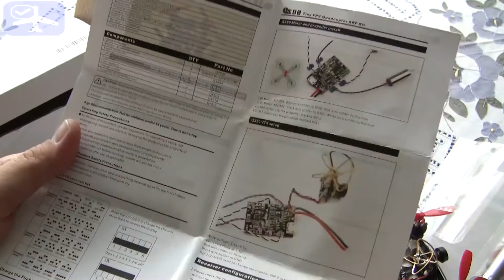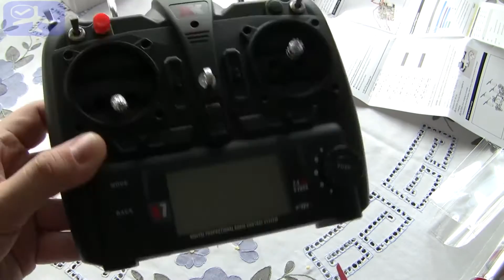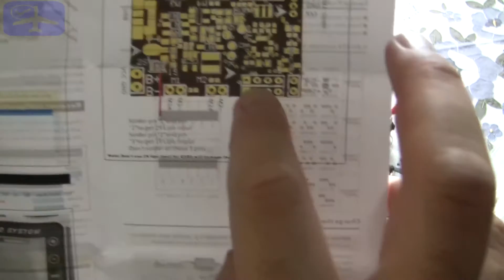Hangar Log: Αναλυτική Παρουσίαση Floureon QX80 (χορηγία Gearbest.com)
Αναλυτική παρουσίαση του μίνι τετρακόπτερου Floureon QX80, ευγενική χορηγία του Gearbest.com

Ευρετήριο:
0:16 - Εισαγωγή
1:20 - Αποσυσκευασία
3:04 - Αναλυτική Παρουσίαση
12:40 - Επίλογος/Συμπεράσματα